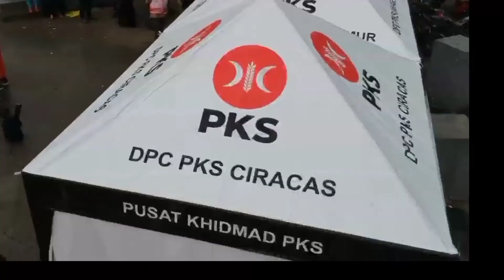GO PKS GO, Kegiatan Senam di acara Posko Mudik DR SALIM (view drone)